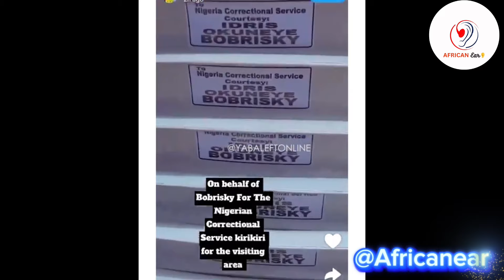NIGERIA TRANSGENDER BOBRISKY DONATES CHAIRS TO KIRIKIRI PRISON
Hi!, And welcome to another episode of The African Ear.

Today we are going to look at NIGERIA TRANSGENDER BOBRISKY DONATES CHAIRS TO KIRIKIRI PRISON

Nigerian social media personality and crossdresser, Bobrisky, has made headlines not for his usual flamboyant displays, but for a gesture of kindness towards the Kirikiri prison.

Despite being imprisoned for a six-month sentence due to misuse of the Naira, he has reportedly donated plastic chairs to the prison's visitor area.

The donation comes as a surprise to many, considering his current legal troubles.

Videos surfaced online showing the white chairs with the words: "To Nigerian
Correctional Service, Courtesy: Idris Okuneye Bobrisky" printed on them.

However, it appears that the social media influencer is looking to make a positive impact even from behind bars.

The chairs are said to improve the conditions of the visitor area at the National Correctional Service facility, making the environment more comfortable for those who come to see their incarcerated loved ones.

Bobrisky, known for his vibrant online persona, has been involved in various philanthropic efforts beyond his recent donation to Kirikiri prison.

He has a history of giving back to his fans by doing frequent giveaways on social media and donating money to those in need.

This has been one of the ways he engages with his community and offers support.

Regardless of the intentions, the donation has been made, and the chairs are now a part of the Kirikiri prison visitor area.